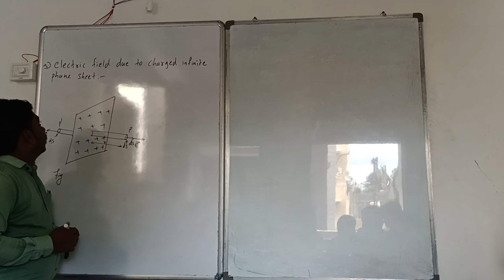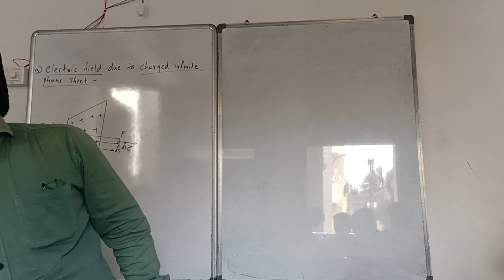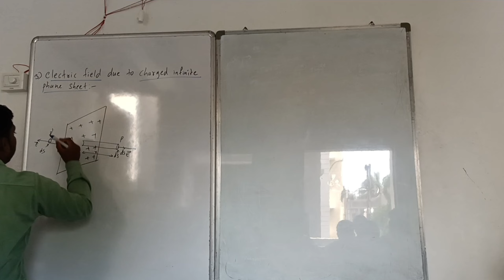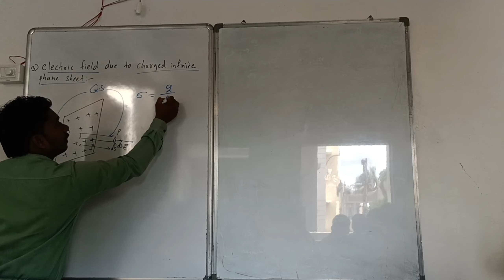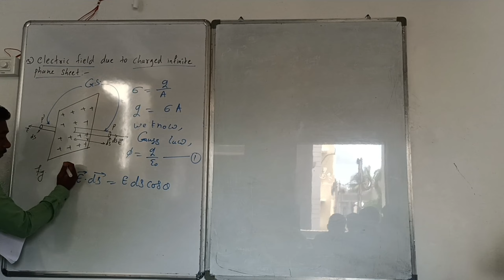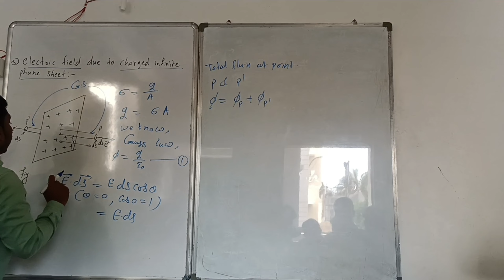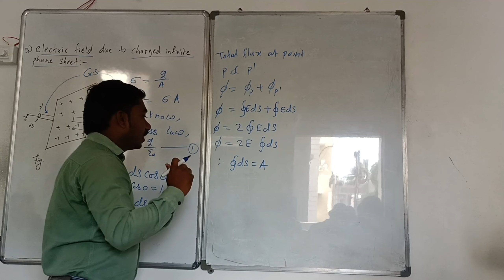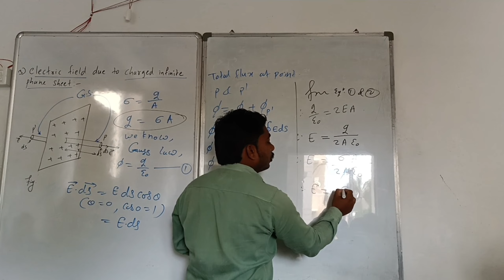8.2.3 Electric Field due to a Charged Infinite Plane Sheet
Hi Everyone.
Welcome to MK ACADEMY.
I am Mahesh Kokare.